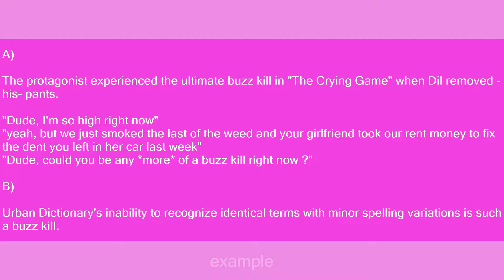buzz kill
Slang flashcards: